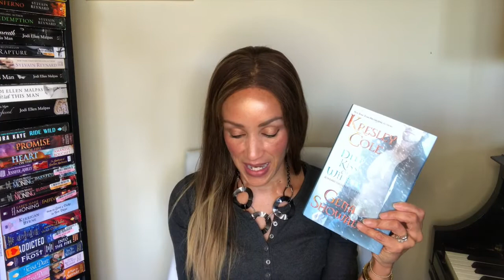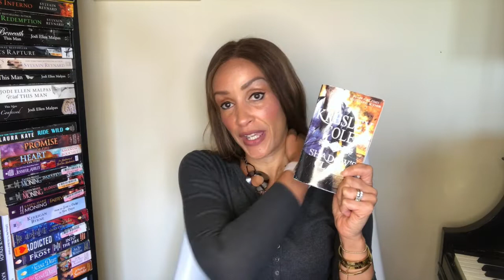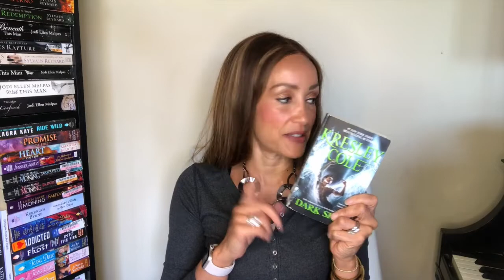Immortals After Dark Deep Dive - Kresley Cole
SERIES READING ORDER:

The Warlord Wants Forever – This short story introduces the series. The story of vampire Nikolai Wroth & Valkyrie Myst the Coveted
A Hunger Like No Other (The Immortals After Dark Series, Book 1)
No Rest for the Wicked (The Immortals After Dark, Book 2)
Wicked Deeds on a Winter’s Night (The Immortals After Dark, Book 3)
Dark Needs at Night’s Edge (The Immortals After Dark, Book 4)
Dark Desires After Dusk (The Immortals After Dark, Book 5)
Kiss of a Demon King (The Immortals After Dark, Book 6)

“Untouched” as found in the A Deep Kiss of Winter Anthology– (Immortals After Dark Series, Book 7)

Pleasure of a Dark Prince (Immortals After Dark, Book 8)
Demon from the Dark (Immortals After Dark Series, Book 9)
Dreams of a Dark Warrior (Immortals After Dark Series, Book 10)
Lothaire – (Immortals After Dark Series, Book 11)

Shadow’s Claim – (Immortals After Dark Series, Book 12) -  (The Dacians: Realm of Blood and Mist) - (this is the first Immortals After Dark spinoff book)

♥ ~~Links & Stuff ~~♥